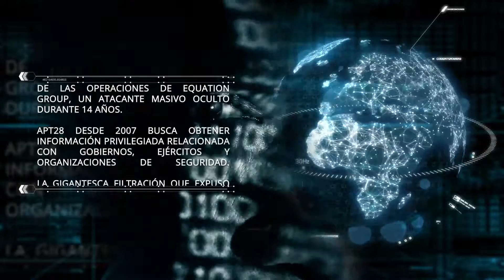CCN-CERT - Herramientas de Cumplimiento Normativo e Intercambio de Información